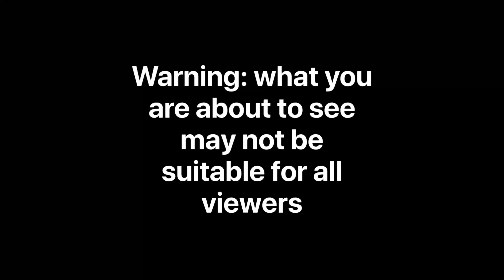Killing Hogs in Alabama at Great Southern Outdoors | Night vision scope!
In this video we travel to Southern Alabama to hog hunt at Great Southern Outdoors. We were able to kill several hogs some even with night vision. GSO is an awesome place if your looking for hunting in Alabama. Great staff and professional service. The guides are all great. Check them out if your looking to go to Alabama for a hunt.